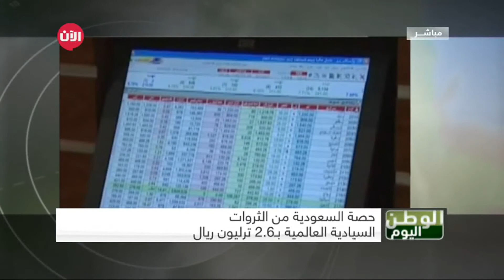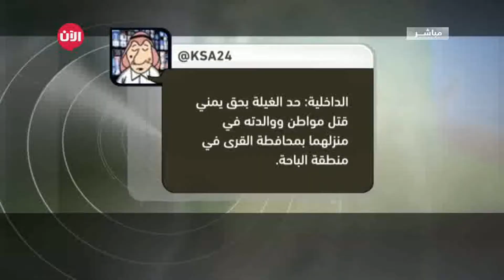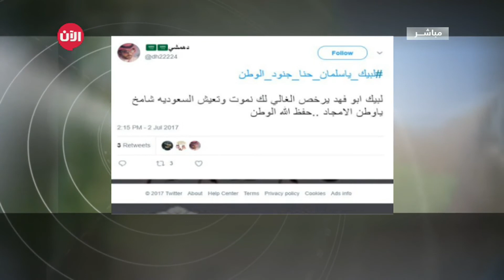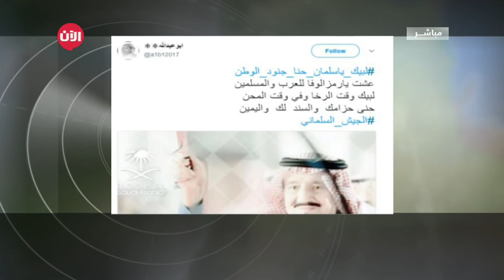الوطن اليوم | إحباط محاولة تهريب 9 كيلو جرامات أفيون إلى السعودية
أحبط جمرك مطار الأمير سلطان بن عبدالعزيز بمنطقة تبوك، تهريب كمية من مادة الأفيون بلغت 9.220 كجم عثر عليها مخبأة في أمتعة أحد القادمين إلى المملكة عبر المطار.

وأوضح مدير جمرك المطار منصور المزيد، أنه عند قيام المراقب الجمركي بالإجراءات الجمركية لركاب إحدى الرحلات عُثر على تلك الكمية من «الأفيون» مُخبأة في حقيبتين كانتا مع أحد ركاب الرحلة، بحيث تم إخفاء الكمية أسفل كل حقيبة ومن ثم جرى تغطية الأفيون بطريقة فنية بورق مقوى، وذلك لغرض التمويه على المراقب الجمركي.

وأشار إلى أن هذه الكمية الكبيرة المضبوطة من مادة الأفيون تعدّ من أكبر الكميات التي تم ضبطها على مستوى جميع المنافذ الجمركية، حيث أحبط جمرك ميناء ضباء على الحدود الشمالية الغربية من المملكة قبل أربع سنوات قُرابة 14 كجم من مادة الأفيون.

تقديم: شيرين الرفاعي July 2017